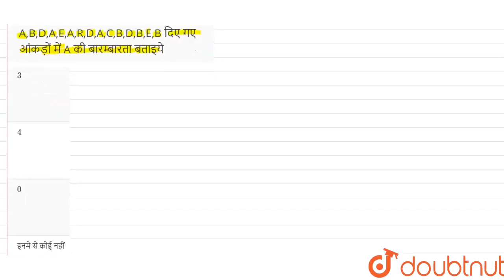A,B,D,A,E,A,R,D,A,C,B,D,B,E,B दिए गए आंकड़ों में A की बारम्बारता बताइये | 9 | सांख्यिकी | MATHS ...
A,B,D,A,E,A,R,D,A,C,B,D,B,E,B दिए गए आंकड़ों में A की बारम्बारता बताइये
Class: 9
Subject: MATHS
Chapter: सांख्यिकी
Board:INTERNAL

👉 Have Any Query? Ask Us.